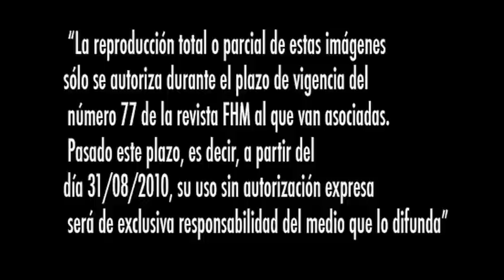MIRIAM GIOVANELLI FHM